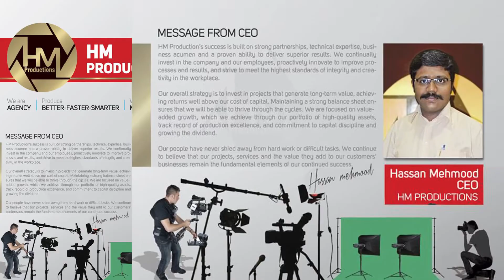Promo of HM Productions